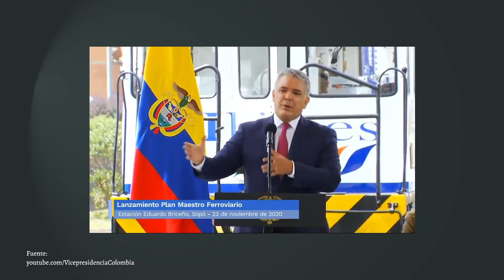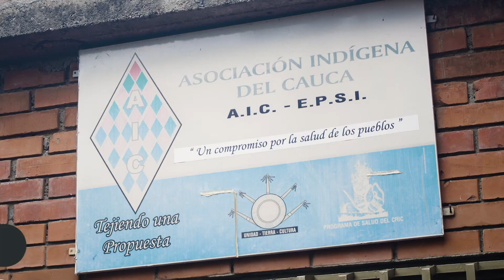COLOMBIA: La batalla de los Nasa contra la megacarretera que unirá el Pacífico y la Orinoquía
La batalla de los Nasa contra la megacarretera que unirá el Pacífico y la Orinoquía.